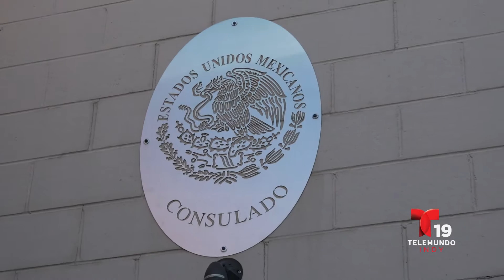Explorando Indy @Consulado Mexicano en Indianapolis